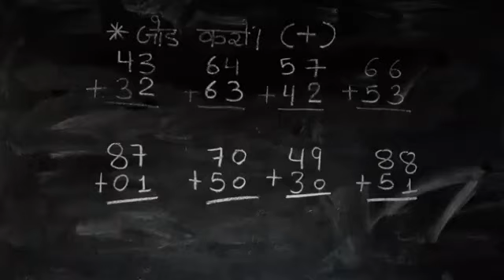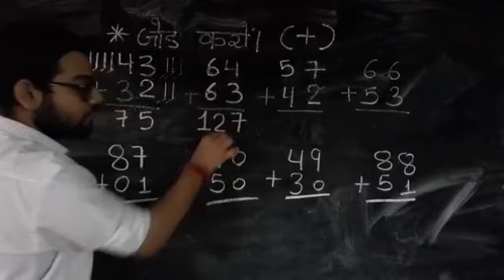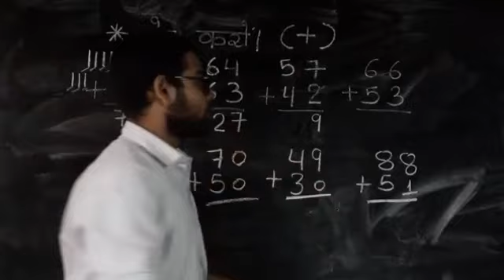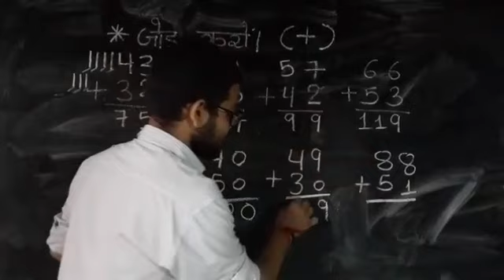कक्षा 3rd 4th